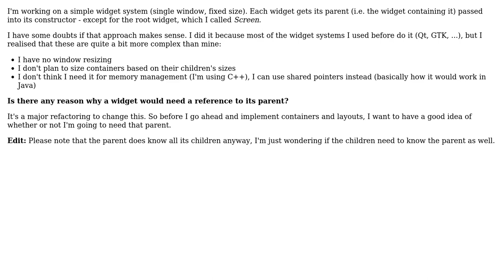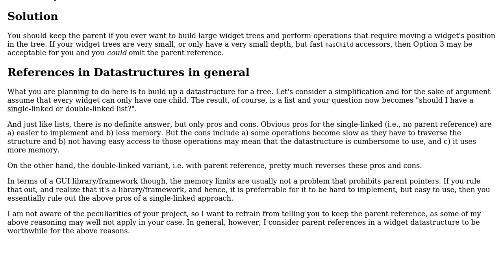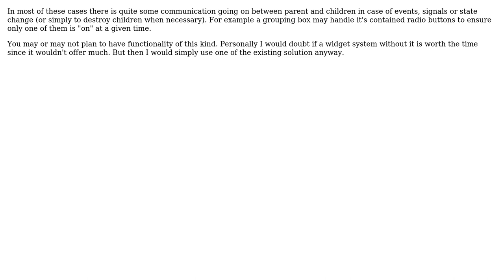Why would each widget need a reference to its parent in a simple widget system?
Software Engineering: Why would each widget need a reference to its parent in a simple widget system?

With thanks & praise to God, and with thanks to the many people who have made this project possible! | Content (except music & images) licensed under CC BY-SA | Music | Images & others | With thanks to user thorsten muller user futlib user Frank user barjak and the Stack Exchange Network Trademarks are property of their respective owners. You are responsible for your own actions.